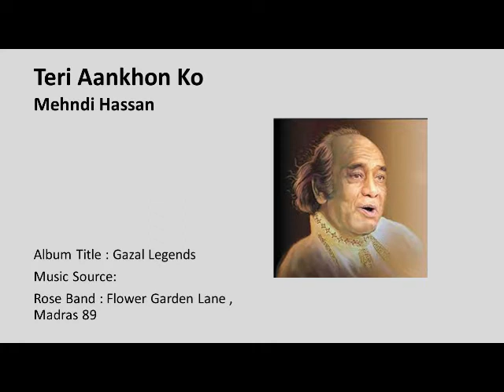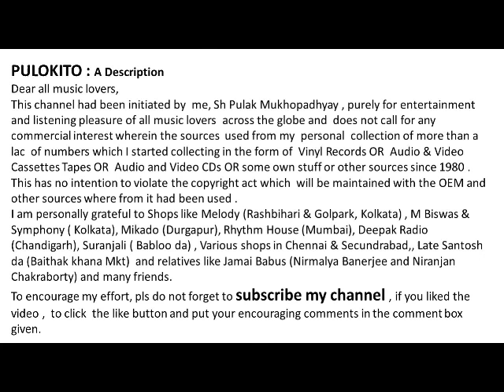Teri Aankhon Ko Jab - Mehndi Hassan